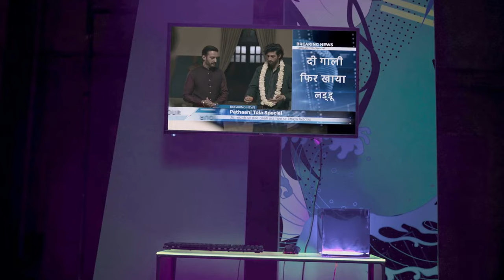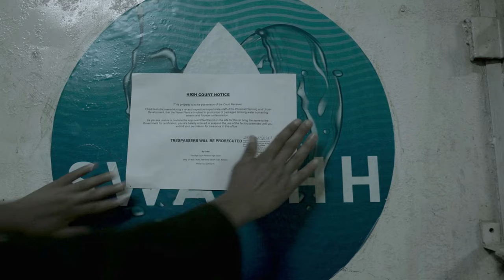Choona Web Series | Choona Explanation In Hindi | Choona Web 2023 | Bollywood Angle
Credited :- All the clips and image are use to for education purpose. We are not claiming the footage to our own. Special thanks to the respected owners of these footage and clips.

Hindi Explanation of Choona By BollywoodAngle
Topic Included:-
1 – Choona Film Story in Hindi
2 – Choona Movie Ki Kahani
3 – Choona Picture Explained in hindi
4 – Choona-2 Explain Full Story
5 – Choona Movie Explanation
5 – Choona Full Review
6 - Explanation Choona 2023
7 – Choona Review in hindi
8 – Choona Web Story
9 – Choona Teaser
10

hindi movie Choona 2
Choona Movie Sunny Deol
Choona Explained
Choona Rating
Choona Full Story
Choona Story
Choona Teaser
Choona Trailer
Choona trailer Rajkumar Rao
Choonaamazon
Choona Review
Choona (2023)

Choona Web Review
Choona Web Story
Choona Story
Choona Film
Choona Film Download,
ChoonaWeb
bollywood angle
new movie

Question Answer

Is Choona  a good Movie?
Is Choona a Real Story?
What is the story of Choona?
Who is the director of Choona?
Who is villain in Choona?
Who is the actress in Choona movie?
What is the real name of Choona?
Who is Director of Choona?
What is the Movie Choona About?
Who is the villain in Choona?
चूना में खलनायक कौन है?
What is the budget of Choona?
Is Choona based on a true story?
Who is the hero of Choona?
What is the plot of Choona?
Where can I see Choona movie?
Is Choona hit or flop?
Was Choona a blockbuster?
Is choona released on Netflix?
How many episodes of choona are there?

Bollywood tailer 2024
Explain hindi bollywood movies
Hindi movie update
Movie explained in hindi web series
Movie ka explanation
New hindi explanation
New movie hindi dubbed explained